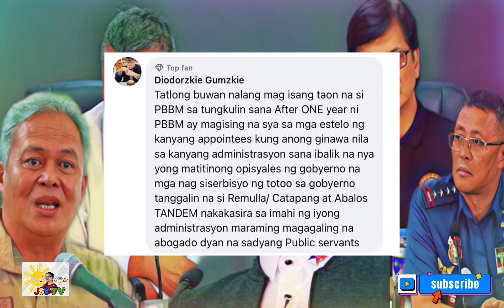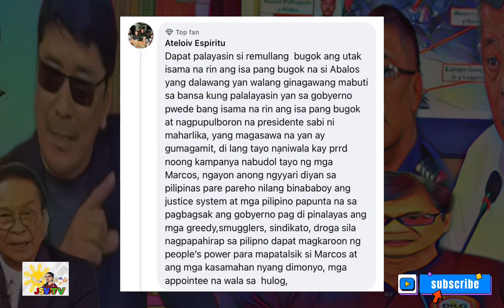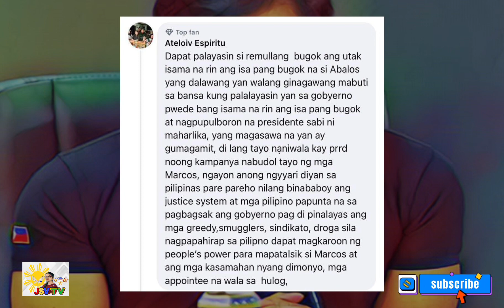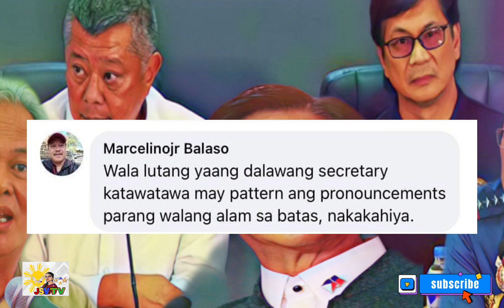REMULLA INUPAKAN NG MGA NETIZENS! TAGILID ANG MGA ESTELO NYO SA MGA TAO!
Remulla inupakan ng mga netizens, dahil sa pabago bago at mali mali na mga sinasabi nito dahil sa kakapasikat sa media. Para buong detalye panuorin ang buong video